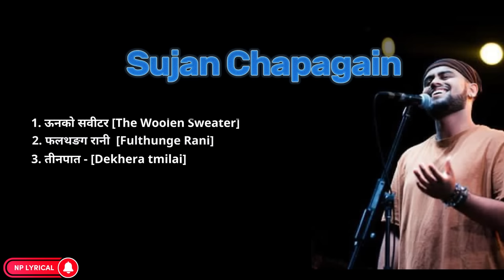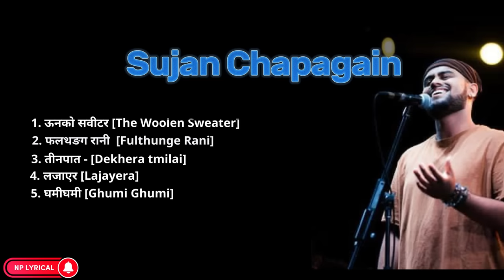Best of Sujan Chapagain - Relaxing and Chill Vibe Songs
Thank you to every one who worked on these beautiful creation.